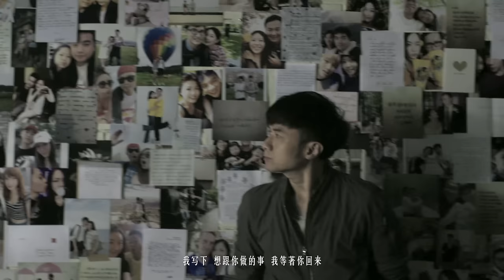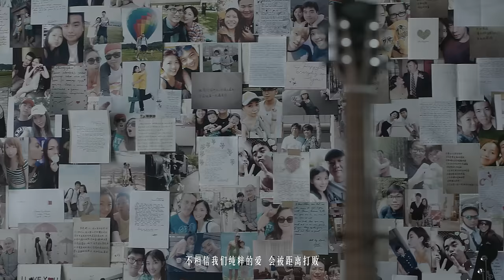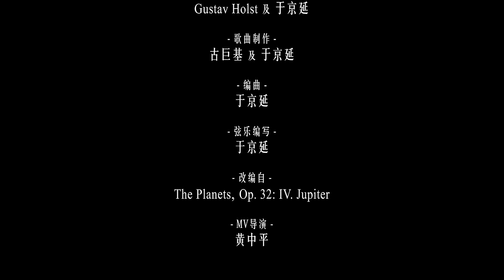Leo Ku: Time is Love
Love conquers all in the face of fear and doubt. When two hearts are brought together as one. Time is love